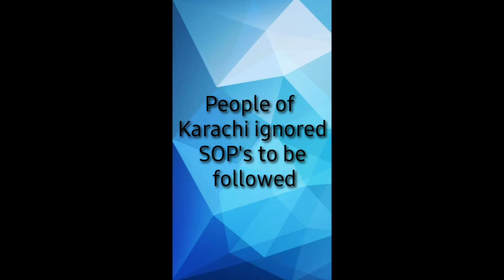Relaxation in Lockdown - Violation of SOP's in Karachi ( Breaking News )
Relaxation in Lockdown - Violation of SOP's in Karachi.